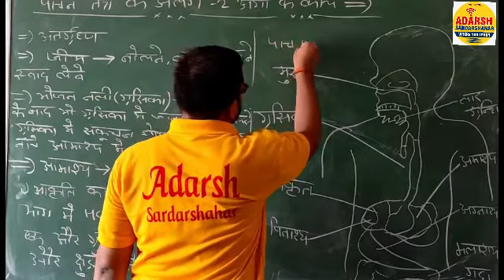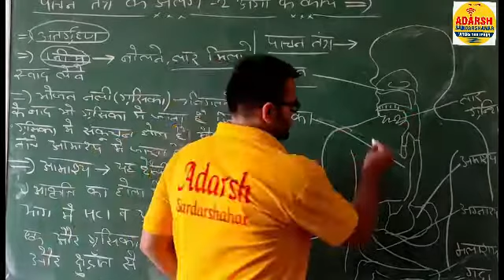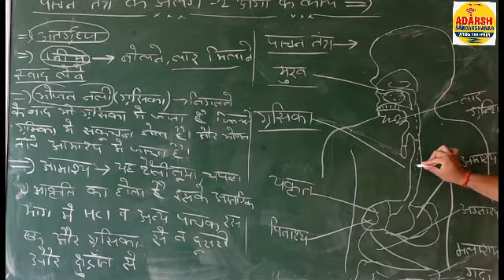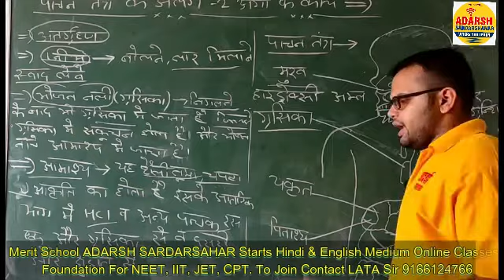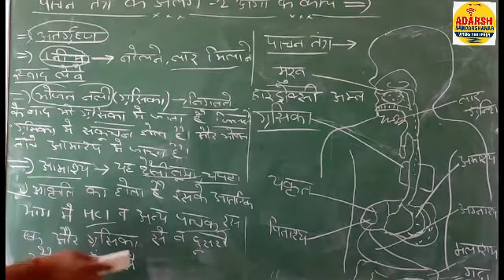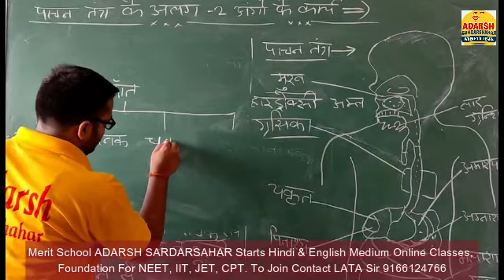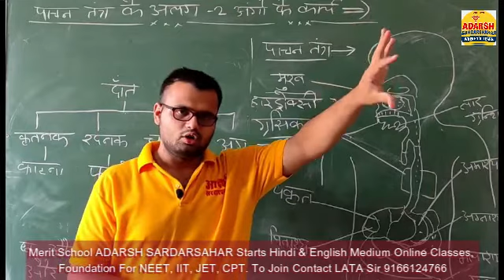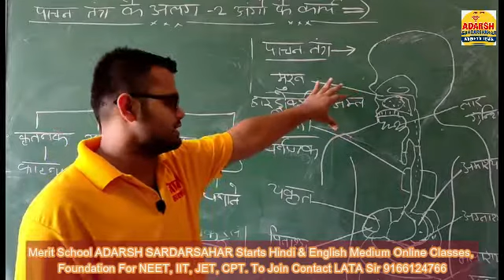मानव में पोषण ( कक्षा 7)